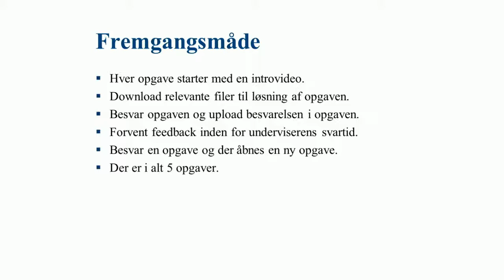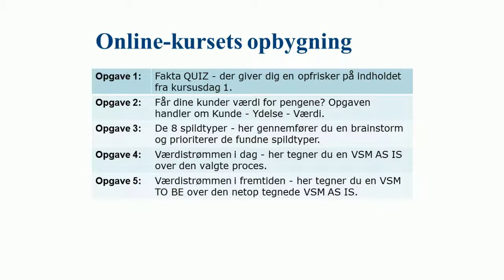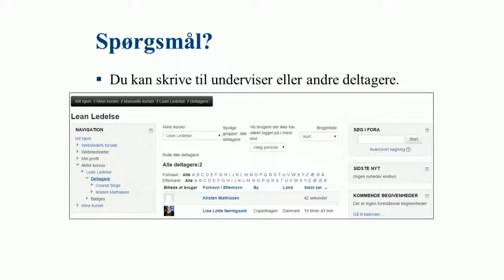Dag 2 opgave 0 Velkommen til Lean ledelse